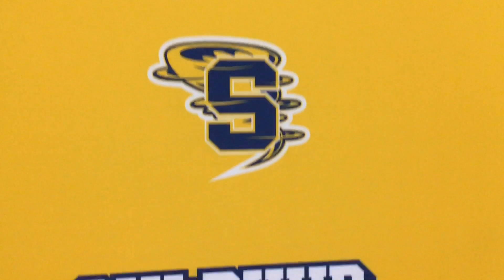Back to School Breakfast